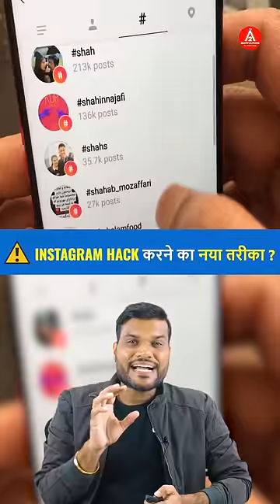⚠️Instagram Hack करने का नया तरीका?| A2 Motivation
A different level of scam is going on on Instagram these days. Where your Instagram is hacked from your own friend's account. More information about this is given in the video.

Video Credit :-
Video edited by -  Prateek Vaibhav
Thumbnail by - Prathamesh Vaijapurkar

a2motivation Please Note :- Some of the pics and footages are not real and not related to content and only used for related visualisation purposes only . Pls do not relate these with any real incidents.